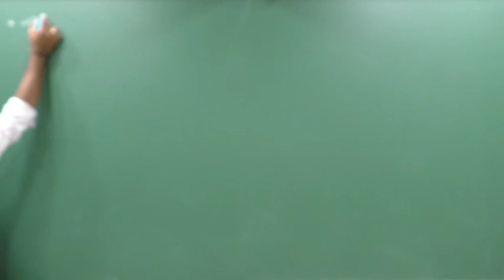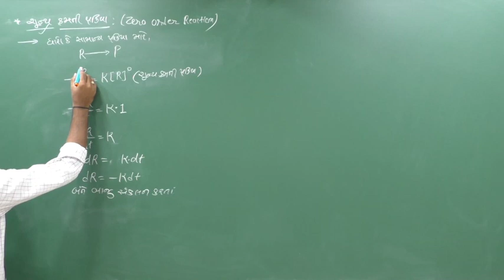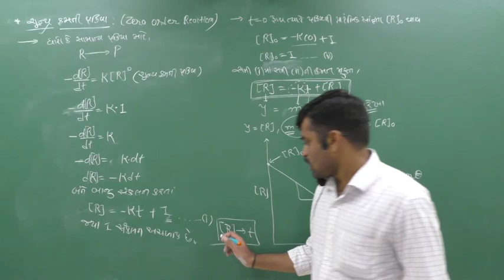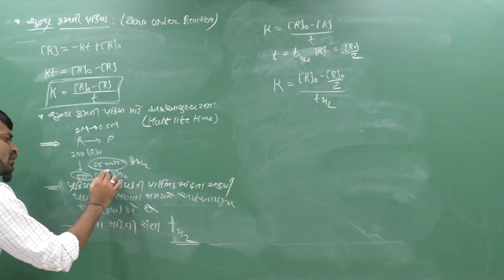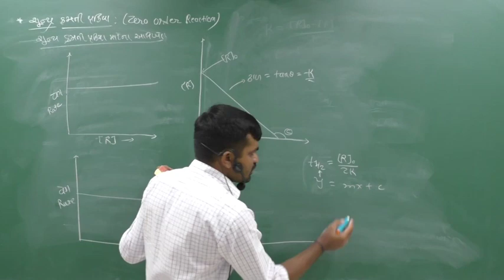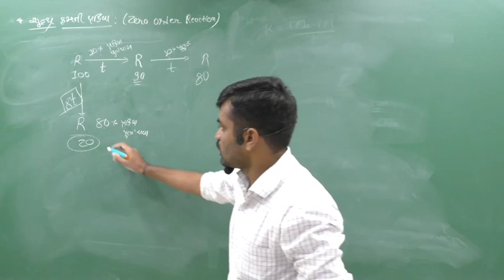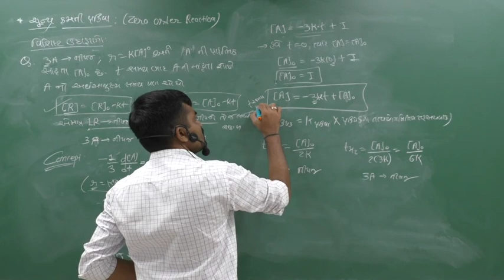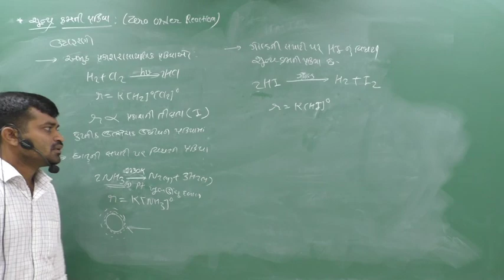Chemical Kinetics 06|Zero Order of Reaction and it's Half life|| Std. 12,Chapter 4